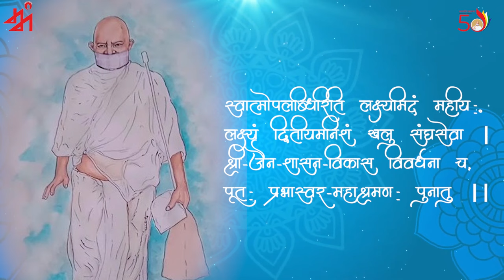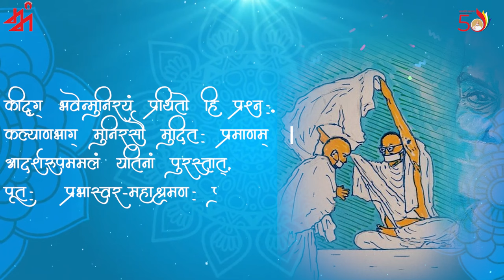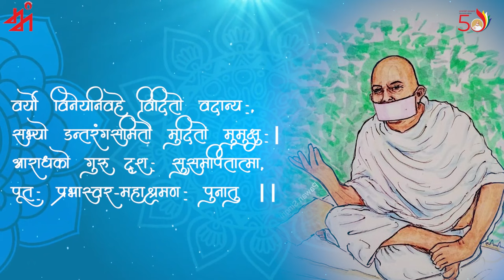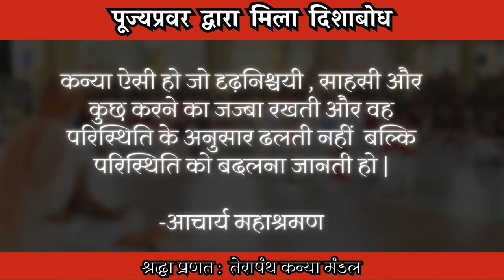Mahashraman Ashtakam || ABTKM || Terapanth Kanya Mandal || Abhilasha Banthia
Presenting you all one of the most powerful Ashtakam on Yugpradhan Acharya Shri Mahashraman Ji

In honor of the auspicious occasion of the 50th Diksha Anniversary Celebration of Acharya Shri Mahashramanji, all young girls are invited to chant the Mahashraman Ashtakam, composed by Sadhvipramukhashri Kanak Prabha, with pure pronunciation and understanding, as a tribute.

It is requested that everyone listen to this video and chant the Ashtakam with devotion.

Title: Mahashraman Ashtakam
Lyrics: Shasan Mata Kanak Prabha ji
Singer: Abhilasha Banthia
Video: Sanyam Banthia
Sketches by Pawan Singhi
Thanks to whole Abtmm team! Let’s make this ashtakam a success by sharing it! ❤️

Lyrics:
1 •श्रेयस्करः  सुखकरः सुमतिप्रदाता
सर्वप्रियो हितकरः सुसमाधिदाता ।
सत्यव्रती श्रमरतिश्च महातपस्वी, पुनातु ।।
पूतः प्रभास्वर-महाश्रमणः

अर्थ : जो श्रेयस्कर है, सुख के स्रष्टा है, सुमति (श्रेष्ठ मति) प्रदाता है, सबके प्रिय हैं, हित संपादित करने वाले हैं, समस्याओं के सम्यक् समाधायक हैं, सत्य जिनका व्रत है, श्रम जिन्हें प्रिय है, जो महातपस्वी है, ऐसे पवित्र एवं प्रभास्वर व्यक्तित्व के धारक आचार्यश्री महामश्रण हमें पवित्र करें।

2• धत्ते क्षमां श्रयति मुक्तिमनाविलां वै,
पुष्णाति नित्यमृजुतां सह मार्दवेन ।
जागर्त्यहो ! श्रमणधर्मसुसाधनाय,
पूतः प्रभास्वर-महाश्रमणः पुनातु ।।

अर्थ : जो क्षमाशील है, जिनकी अनासक्ति विशद है, ऋजुता और मृदुता पुष्ट है, जो सदैव श्रमण धर्म की साधना के प्रति जागरूक हैं, ऐसे पवित्र एवं प्रभास्वर व्यक्तित्व के धारक आचार्यश्री महाश्रमण हमें पवित्र करें।

3• स्वात्मोपलब्धिरिति लक्ष्यमिदं महीयः,
लक्ष्यं द्वितीयमनिशं खलु संघसेवा ।
श्री-जैन-शासन-विकास विवर्धना च,
पूतः प्रभास्वर-महाश्रमणः पुनातु ।।

अर्थ: जिनके दो महान लक्ष्य है, पहला- आत्मोपलब्धि और दूसरा लक्ष्य- तेरापंथ धर्म संघ की सेवा एवं जैनशासन की श्रीवृद्धि, ऐसे पवित्र एवं प्रभास्वर व्यक्तित्व के धारक आचार्यश्री महाश्रमण हमें पवित्र करें।

4•कीदृग् भवेन्मुनिरयं प्रथितो हि प्रश्नः
कल्याणभाग् मुनिरसौ मुदितः प्रमाणम् ।
आदर्शरुपममलं यतिनां पुरस्तात्,
पूतः प्रभास्वर-महाश्रमणः पुनातु ।।

अर्थ: मुनि कैसा होना चाहिये? इस संदर्भ में मुनि के मानकों की चर्चा करते हुए आचार्यश्री तुलसी ने मुनि मुदित (आचार्यश्री महाश्रण) को प्रमाण रूप प्रस्तुत करते हुए कहा- मुनि हो तो इसके जैसे भद्र होना चाहिये। यह मुनियों के लिये विशद आदर्श रूप है, ऐसे पवित्र एवं प्रभास्वर व्यक्तित्व के धारक आचार्यश्री महाश्रमण हमें पवित्र करें

5• शान्तः सुनीतिकुशलो विमलो विशिष्टः
सौभाग्य - पौरुषयुतः प्रखरः प्रवक्ता ।
साम्ये स्थितः स्थिरसति-ध्रुवयोगयुक्तः
पूतः प्रभास्वर-महाश्रमणः पुनातु ।।

अर्थ: जो शांत और नीति निपुण हैं, विमल हैं, वैशिष्ट्य प्राप्त हैं, जिनके जीवन में भाग्य और पुरुषार्थ की युति है, जो प्रखर वक्ता हैं, साम्ययोगी, स्थित प्रज्ञ और ध्रुव योग से युक्त हैं, ऐसे पवित्र एवं प्रभास्वर व्यक्तित्व के धारक आचार्यश्री महाश्रमण हमें पवित्र करें।

6• वर्यो विनेयनिवहे विदितो वदान्यः
सभ्यो डन्तरंगसमितौ मुदितो मुमुक्षुः
आराधको गुरुदृशः पूतः सुसमर्पितात्मा,
प्रभास्वर-महाश्रमणः पुनातु ।।

अर्थ: मुनि मुदित जो शिष्य समुदाय में श्रेष्ठ, प्रख्यात, उदार और अंतरंग समिति के सदस्य रहे हैं, जो गुरुदृष्टि के आराधक और पूर्ण समर्पित रहे हैं, ऐसे पवित्र एवं प्रभास्वर व्यक्तित्व के धारक आचार्यश्री महाश्रमण जी हमे पवित्र करे

7•सर्वं समीक्ष्य कुरुते प्रकृतं विलोक्य,
किं वा भविष्यति मया करणीमयमस्ति ।
संभावितं समुचितं प्रविलोकमानः
पूतः प्रभास्वर-महाश्रमणः पुनातु ।।

अर्थ: जो अपने कृतकार्य को ध्यान में रख कर उसकी समीक्षा करके कार्य करते हैं, जो भविष्य में मेरे लिये क्या करणीय है इस पर दृष्टि रखते हुए समुचित संभावनाएं खोजते हैं, ऐसे पवित्र एवं प्रभास्वर व्यक्तित्व के धारक आचार्यश्री महाश्रमण हमें पवित्र करें

8• गांभीर्य-धैर्यसहितो ऽवहितो नितान्त,
माध्यात्मिको मितवचा विदुषां वरेण्यः
तेजोमयो जितभयो ननु पापभीरुः
पूतः प्रभास्वर-महाश्रमणः पुनातु ।।

अर्थ: जिनमें गंभीरता, धीरता जैसे विशिष्ट गुण हैं, जिनकी एकाग्रता, उत्कर्ष पर है एवं विद्वज्जनों में अग्रणी है, जो तेजस्वी उभय और पापभीरु हैं, ऐसे पवित्र एवं प्रभास्वर व्यक्तित्व के धारक आचार्यश्री महाश्रमण हमें पवित्र करें।

Presented by Akhil bhartiya Terapanth Mahila mandal, Kanya Mandal :)